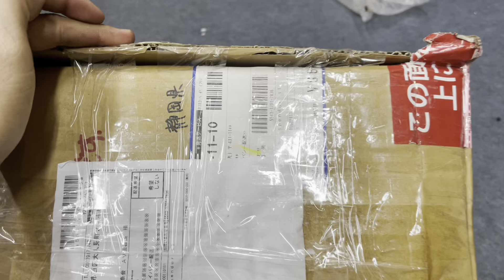Kiện Hàng Super chép Về Sản Phẩm Đáp ứng Nghe hay bày đẹp 0969.569.157